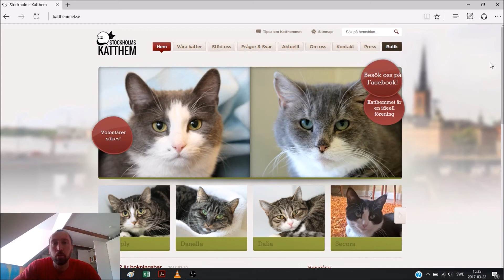Monthly Charity - Stockholm Katthem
Awsome place!